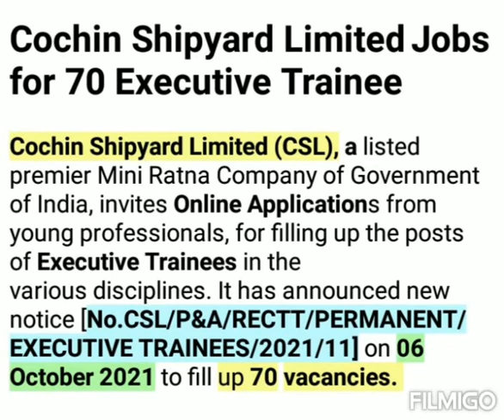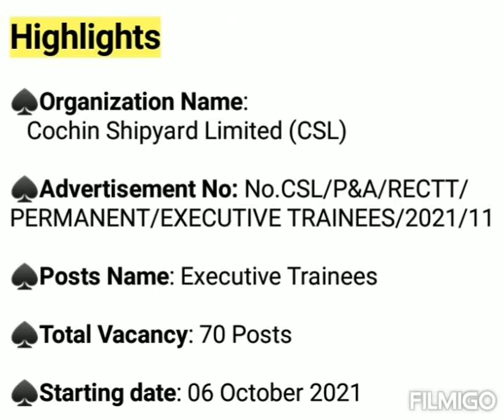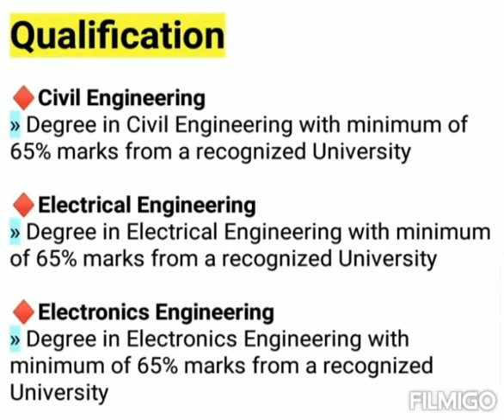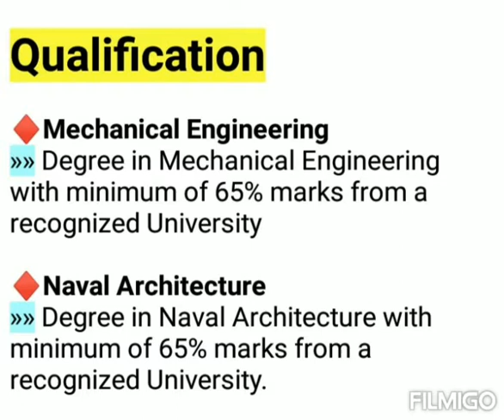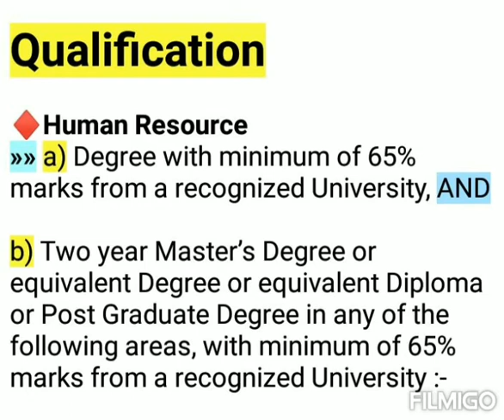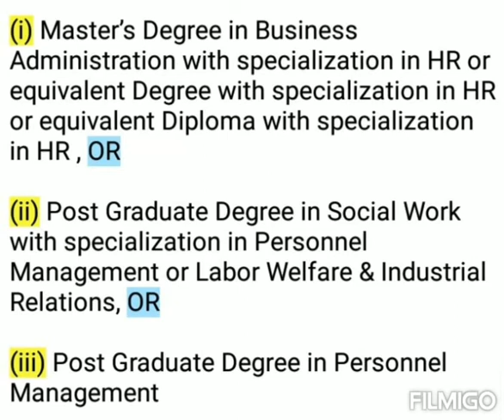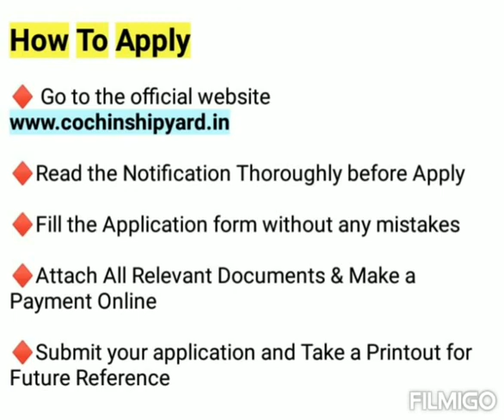Cochin Shipyard Executive Trainee Recruitment 2021 | Central Govt Jobs 2021